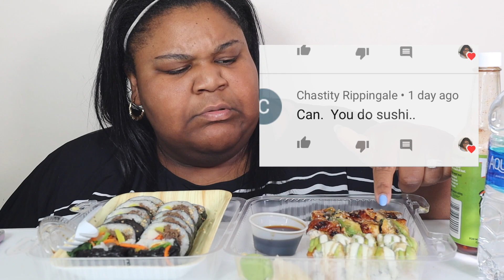sushi mukbang| 먹방| 김밥| 날치알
! Q & A !
Located: Raleigh, NC
About me!